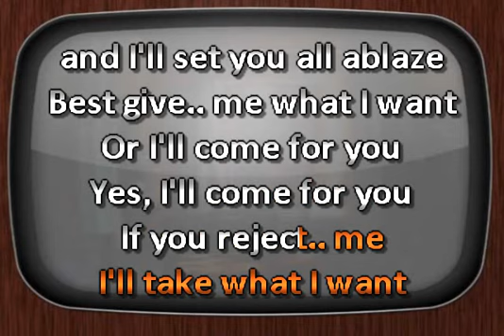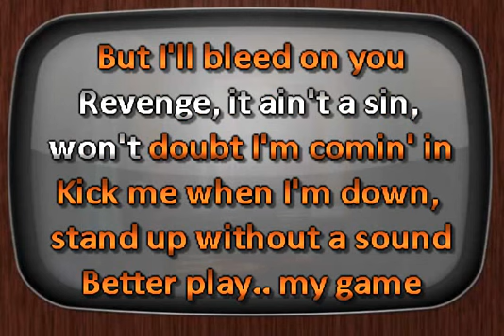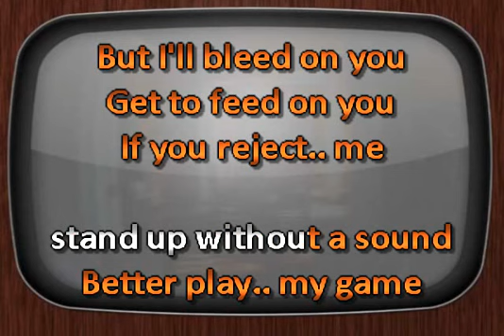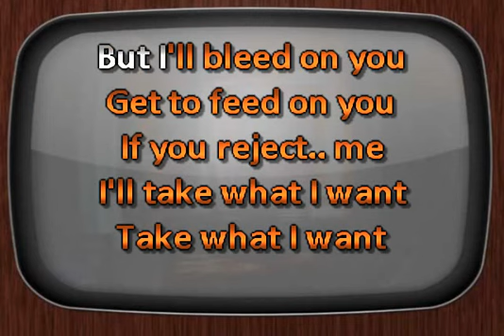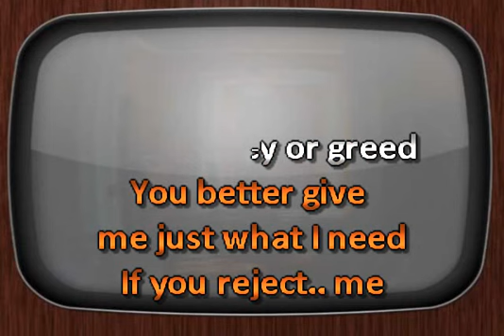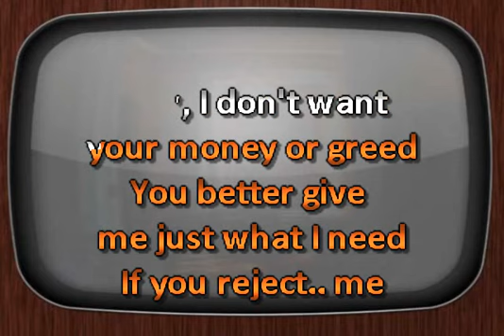AC DC Rejection DJ Sauly Karaoke